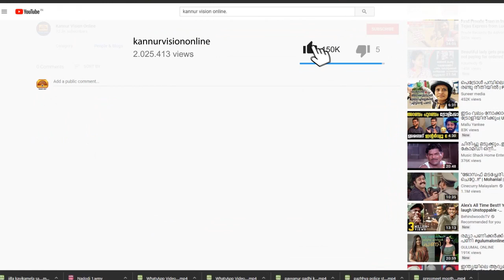പയ്യന്നൂർ മേഖലയിലെ ഖാദി കേന്ദ്രങ്ങൾ ഖാദി ബോർഡ് വൈസ് ചെയർമാൻ പി ജയരാജൻ സന്ദർശിച്ചു.